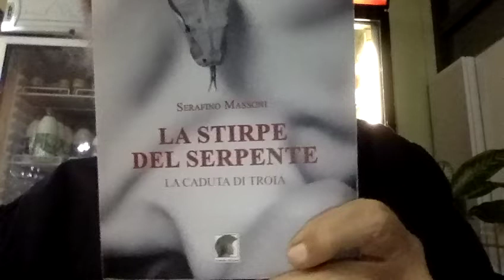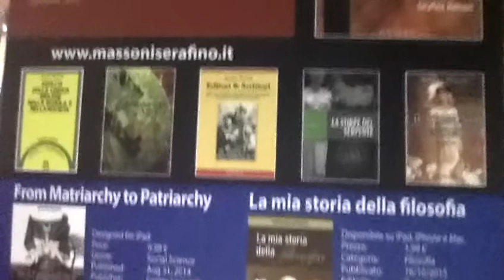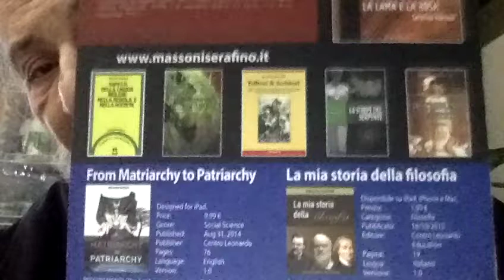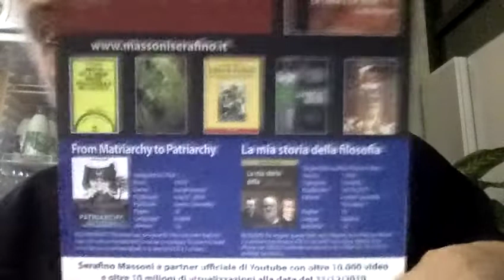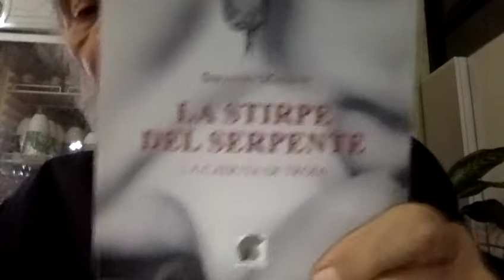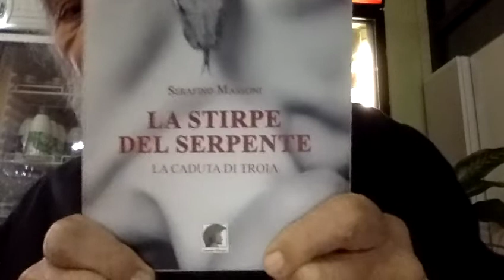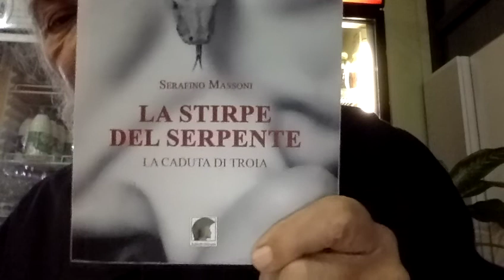Il Triste Lamento degli Editori